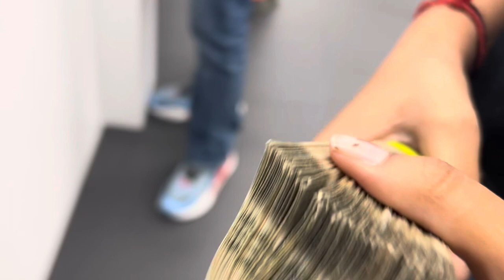Finally Mil gaya🥹❤️ | SokuusVlog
Hey Guys 🤍 if you like the vlog don’t forget to like, comment and subscribe 🫶🏻 and everything in this video is for entertainment purposes don’t take it seriously and i don’t promote abusive language or any abusive slangs.😊